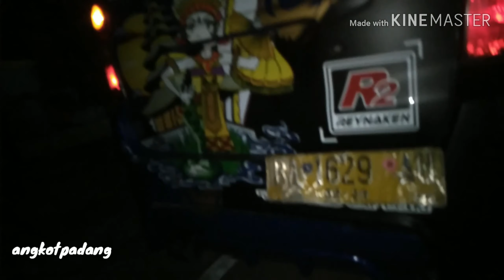Angkot padang aroma Bali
Angkot padang jurusan Pampangan - Aur Duri - Pasar Raya